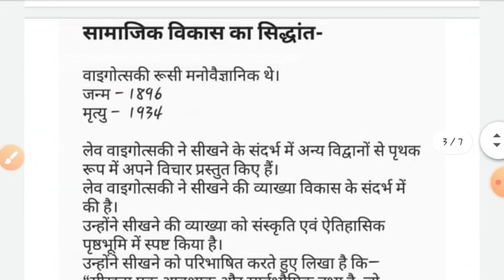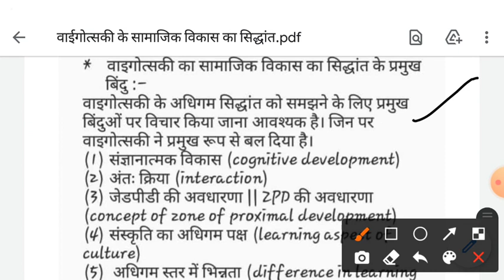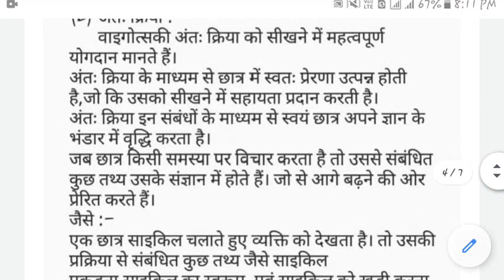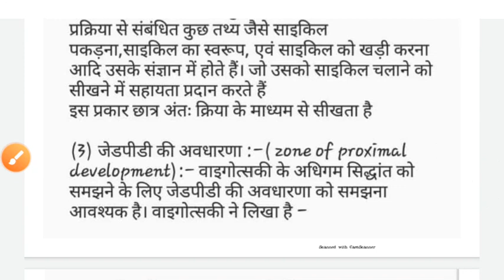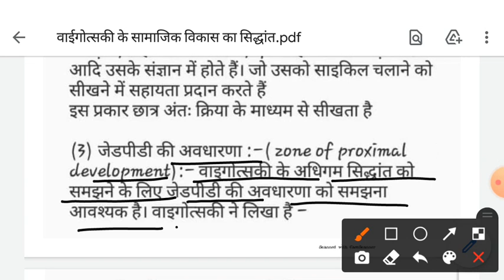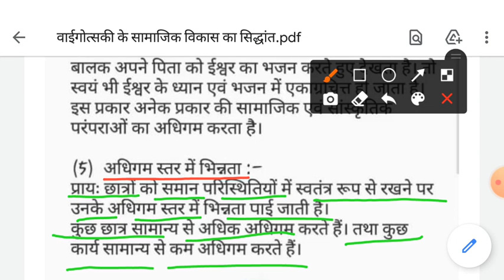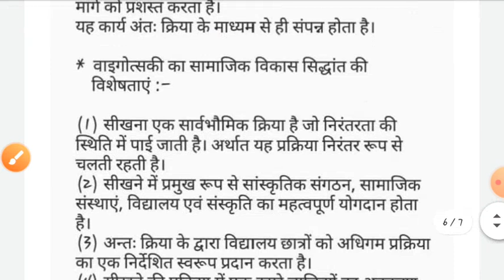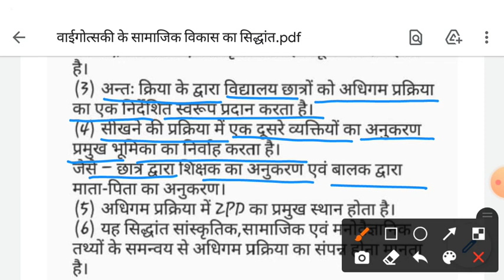वाईगोत्स्की के सामाजिक विकास का सिद्धांत । DELED । UPTET। CTET । STET । शिक्षण-अधिगम । VIRAL VIDEO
वाईगोत्स्की के सामाजिक विकास का सिद्धांत । CLASS 10 । D.EL.ED. । UPTET । CTET । STET । शिक्षण-अधिगम

अधिगम

सीखना या अधिगम (जर्मन: Gernen, अंग्रेज़ी: learning) एक व्यापक सतत् एवं जीवन पर्यन्त चलनेवाली महत्वपूर्ण प्रक्रिया है। मनुष्य जन्म के उपरांत ही सीखना प्रारंभ कर देता है और जीवन भर कुछ न कुछ सीखता रहता है। धीरे-धीरे वह अपने को वातावरण से समायोजित करने का प्रयत्न करता है। इस समायोजन के दौरान वह अपने अनुभवों से अधिक लाभ उठाने का प्रयास करता है। इस प्रक्रिया को मनोविज्ञान में सीखना कहते हैं। जिस व्यक्ति में सीखने की जितनी अधिक शक्ति होती है, उतना ही उसके जीवन का विकास होता है। सीखने की प्रक्रिया में व्यक्ति अनेक क्रियाऐं एवं उपक्रियाऐं करता है। अतः सीखना किसी स्थिति के प्रति सक्रिय प्रतिक्रिया है।[1][2][3]

उदाहरणार्थ - छोटे बालक के सामने जलता दीपक ले जानेपर वह दीपक की लौ को पकड़ने का प्रयास करता है। इस प्रयास में उसका हाथ जलने लगता है। वह हाथ को पीछे खींच लेता है। पुनः जब कभी उसके सामने दीपक लाया जाता है तो वह अपने पूर्व अनुभव के आधार पर लौ पकड़ने के लिए, हाथ नहीं बढ़ाता है, वरन् उससे दूर हो जाता है। इसीविचार को स्थिति के प्रति प्रतिक्रिया करना कहते हैं। दूसरे शब्दों में कह सकते हैं कि अनुभव के आधार पर बालक के स्वाभाविक व्यवहार में परिवर्तन हो जाता है।अधिगम का सर्वोत्तम सोपान अभिप्रेरणा है

अधिगम की परिभाषायेंसंपादित करें

बुडवर्थ के अनुसार - ‘‘सीखना विकास की प्रक्रिया है।’’[4]

B.F.स्किनर के अनुसार - ‘‘सीखना व्यवहार में उत्तरोत्तर सामंजस्य की प्रक्रिया है।’’

(क) मुख्य नियम (Primary Laws)

1. तत्परता का नियम

2. अभ्यास का नियम

उपयोग का नियम

अनुप्रयोग का नियम

3. प्रभाव का नियम

(ब) गौण नियम (Secondary Laws)

1. बहु-अनुक्रिया का नियम

2.मानसिक स्थिति का नियम

3. आंशिक क्रिया का नियम

4. समानता का नियम

5. साहचर्य-परिर्वतन का नियम

सबसे जटिल प्रश्न यह है कि हम सीखते कैसे हैं ?

मनोवैज्ञानिकों ने मानवों एवं पशुओं पर अनेक प्रकार के अध्ययनों द्वारा सीखने की प्रक्रिया को समझाने का प्रयास किया है। उन्हों ने कुछ विधियाँ इं गित की हैं जिनका उपयोग सरल एवं जटिल अनुक्रियाओं को अर्जित करने में हो ता है। सीखने के दो मूल प्रकार हैं - शास्त्रीय अनुबंधन और यांत्रिक या क्रियाप्रसूत अनुबंधन। इसके अतिरिक्त वाचिक या शाब्दिक सीखना, प्रेक्षण सीखना, कौशल सीखना, और प्रत्यय सीखना आदि अन्य प्रकार भी हैं।

शास्त्रीय अनुबंधन- साहचर्य के द्वारा सीखनासंपादित करें

शास्त्रीय अनुबंधन को पॉवलव का सिद्धान्त भी कहा जाता है क्योंकि इसका आविष्कार एक रूसी वैज्ञानिक इवान पी. पॉवलव ने किया था जो उद्दीपन और अनुक्रिया के बीच सम्बन्धों का अध्ययन करने में रुचि रखते थे। उन्होने कुत्तों पर अध्ययन किये। एक कुत्ते को बांधकर रखा गया और प्रयोगशाला सहायक ने कुत्ते के सामने भोजन प्रस्तुत किया। पॉवलव ने पाया कि कुत्ते ने लार स्रावित करने की अनुक्रिया को सीख लिया था। उन्होंने अनुबन्धन की इस विधि पर विस्तार से अध्ययन किये।

पॉवलव ने कुत्ते पर क्रमबद्ध प्रयास किये जिसमें ध्वनि (घण्टी) और भोजन (शारीरिक रूप से महत्वपूर्ण उत्तेजना) को साथ में संलग्न किया गया। सीखने के इस प्रयास में ध्वनि (अनुबन्धित उत्तेजना) और भोजन (अनुबन्धित उत्तेजना) को साथ में सम्मिलित किया गया। ध्वनि प्रस्तुत करने का समय काफी कम था (उदाहरण 10 से ) और ध्वनि और भोजन प्रस्तुत करने के मध्य में करीब 2 से 3 सेकंड का अन्तर होता था।

शुरू के कुछ प्रयासों में कुत्ता भोजन प्रस्तुत होने पर लार स्रावित करता था। खाना देखते ही लार स्रावित होना एक स्वाभाविक प्रतिक्रिया है इसीलिए लार को अननुबन्धित अनुक्रिया कहा गया। बाद के प्रयासों में घंटी पहले बजाई गई उसके बाद खाना प्रस्तुत किया गया। घंटी और भोजन के एक साथ कुछ प्रयोगों के बाद कुत्ते ने अकेले घंटी के बजते ही लार स्रावित करना शुरू कर दिया था। ध्वनि को अनुबधित उत्तेजना कहा गया क्यों कि कुत्ते का अनुबन्धन ध्वनि के साथ हो गया और वह घंटी बजते ही लार स्रावित करने लगता था। घंटी के बजते ही लार का स्रावित हो जाना अनुबन्धित अनुक्रिया कहलाई।

प्रेक्षणात्मक (ऑब्ज़रवेशनल) अधिगम प्रतिरूपणस

वाचिक अथवा शाब्दिक सीखना

आप इस पाठ को पढ़ कर सीखने की अवधारणा को समझने का प्रयास कर रहे हैं, यह वाचिक सीखने द्वारा ही सम्भव हो पा रहा है। आपने भाषा सीखी हुई है। संसार के विभिन्न भागों में लोग विभिन्न भाषाओं को सीखते हैं। भाषा को सीखने की प्रक्रिया को शाब्दिक या वाचिक सीखना कहा जाता है। जब आप अपनी बाल्यावस्था को याद करते हैं तो आप पाते हैं कि आपने भाषा सीखने की शुरूआत अक्षरों को पहचानने से की थी। फिर शब्द सीखे और उसके बाद वाक्य। जब आप विदे शी भाषा सीखते हैं तो आप युगल शब्दों का प्रयो ग करते हैं। मनोवैज्ञानिकों के अध्ययन का विषय है कि क्रमिक सीखने और युग्मित सहचर सीखने में किन विधियों का प्रयोग किया जाता है।

संप्रत्ययों को सीखनासंपादित करें

संप्रत्ययों को सीखना घटनाओं और वस्तुओं की श्रेणियों को विकसित करने के सम्बन्ध में है। यह हमारे जीवन के लिये बहुत महत्वपू र्ण है कि हम वस्तुओं के मध्य किसी कसौटी के आधार पर अन्तर करें। उदाहरणार्थ बालक, बालिका, फल और फर्नीचर संप्रत्यय की श्रेणी में आते हैं।